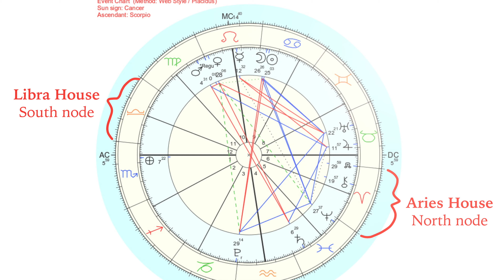ARIES / LIBRA Nodal Axis 》Begin to MANIFEST w/ I AM Superpowers!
Summer Astrology Sale
On July 17th the Nodal Axis will move into Aries North Node, Libra South Node & the Zodiac wheel turns to the 1st House, it all begins again, we are like a brand new baby figuring out our path ahead! This is a potent energy to begin a new business, move in a new direction & finally manifest all that you desire by stepping into who you are meant to be using IAM Affirmations!
Reprogram your mind to manifest more money while you sleep with this powerful Reiki for Abundance Rose Meditation.

We're also experiencing so many SOLAR STORMS currently giving us incredible energetic downloads but also crazy symptoms  like exhaustion, ringing in the ears, anxiety, headaches & heart palpitations, learn more about Solar Storms here:
This Reiki infused Healing Music will help you cope with all the intense energy coming in from SOLAR STORMS!

On July 17th the Nodal Axis will move from Taurus/Scorpio into ARIES/LIBRA causing a major shift & beginning a new era.

If you'd like to know more about my Astrology, Reiki & Energy Clearings:
I am a Reiki Master Teacher with over 23 years of giving Reiki sessions
& I wrote a book Reiki for Abundance

Manifesting Journals available now!

Dandelion Wishes